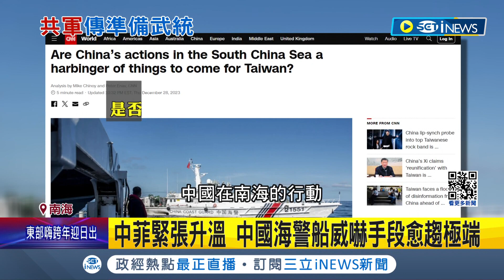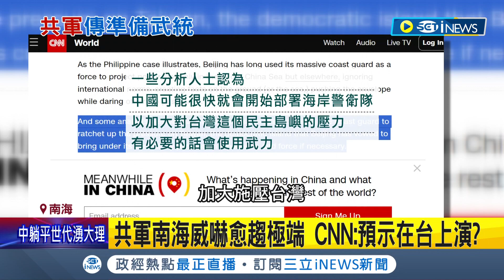中菲緊張升溫 中國海警船威嚇手段愈趨極端 CNN: 預示在台上演? 俄烏戰爭打5年? 普丁恐亂習近平統一大計｜【國際局勢】20231229｜三立iNEWS